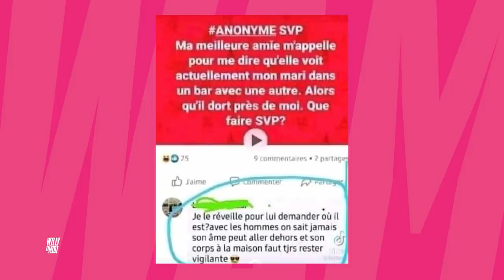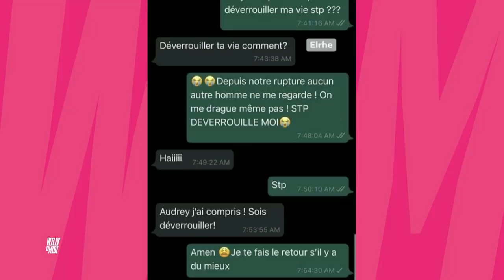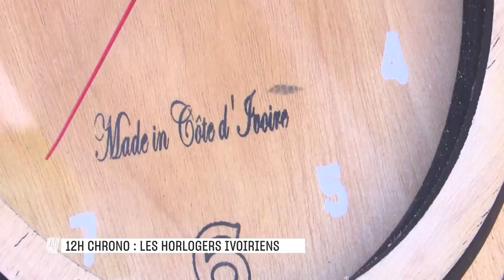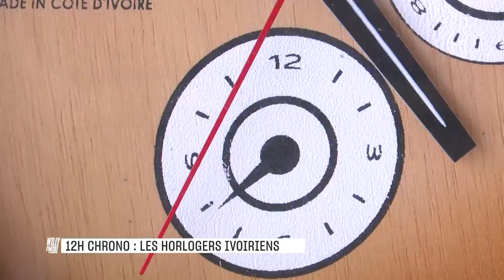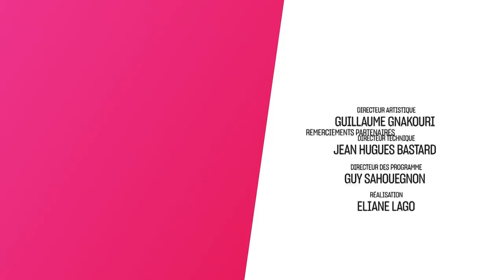WAM du 19 Mai 2021 avec Emma Lohoues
Willy recevait ce Mercredi 19 Mai 2021, Emma Lohoues, Actrice, Entrepreneure et Influenceuse